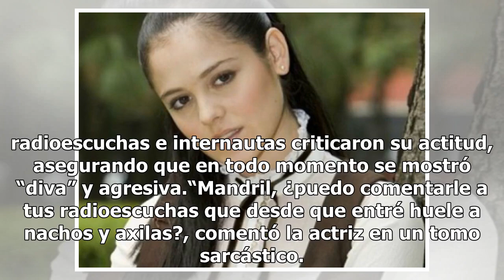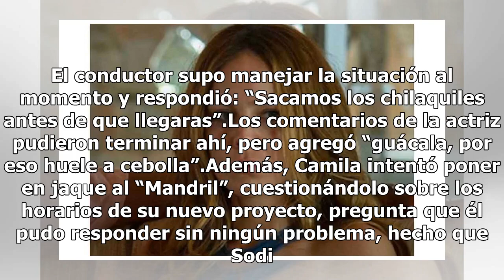Destrozan a Camila Sodi por agresiva entrevista con conductor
Camila Sodi fue invitada a un programa de radio llamado “El Show del Mandril” para promocionar uno de sus proyectos en Telemundo; sin embargo su actitud con el conductor principal del programa dio mucho que desear, pues los radioescuchas e internautas criticaron su actitud, asegurando que en todo mo...